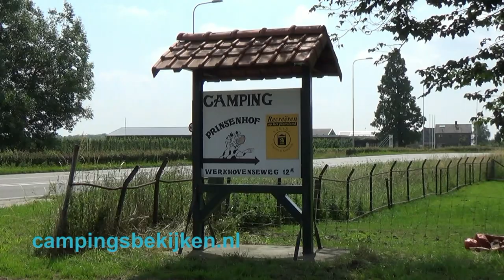Camping de Prinsenhof, Odijk 1.01